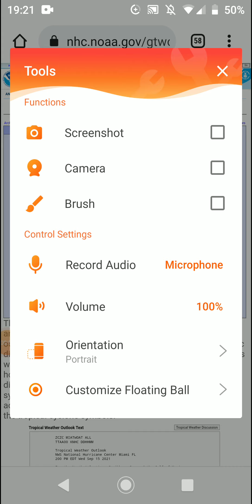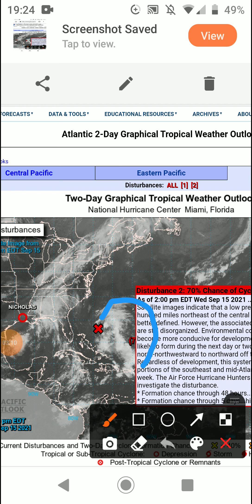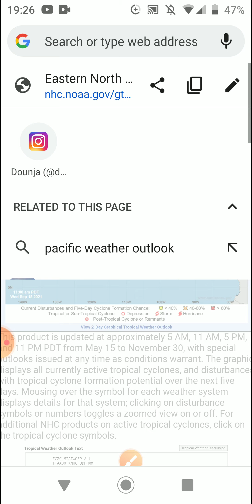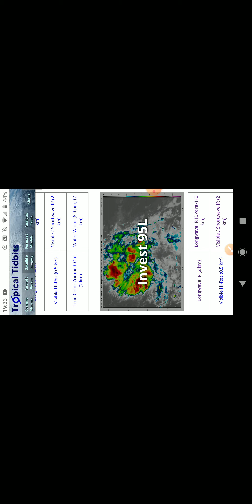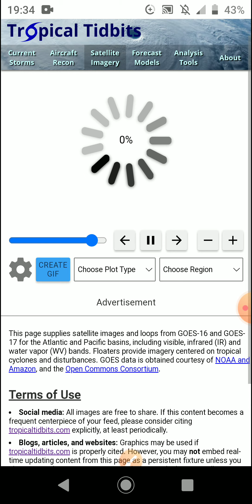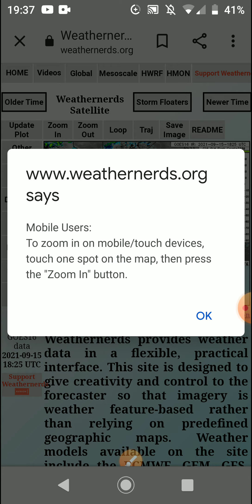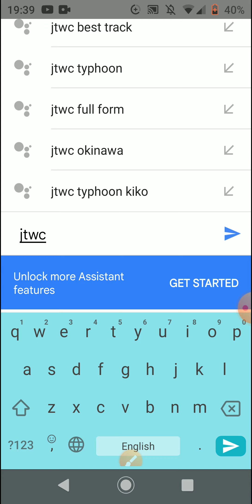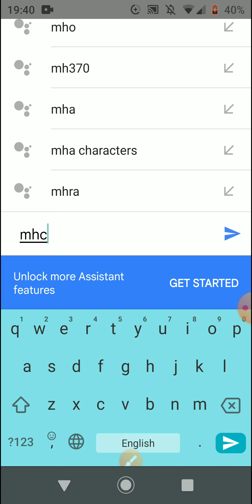tropical depression Nicholas invest 95 and 96 l and tropical storm chanthu